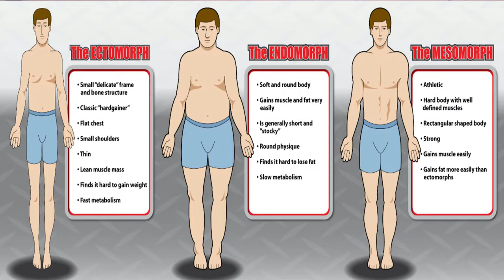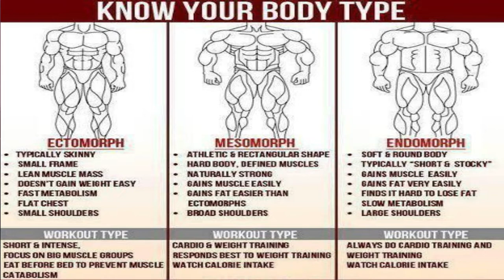How to Gain Weight Successfully (Backed up by Science) | Watch this to...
This video explains a step by step approach on how to gain weight

Do you want to be motivated in all aspect of your life (Career, Personal

Development, Money, Fitness, Health, etc)?